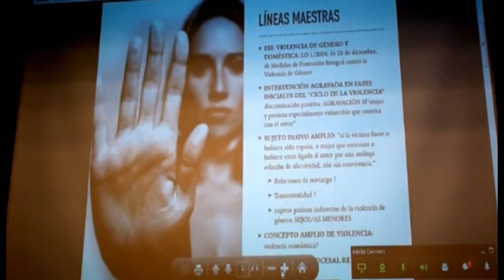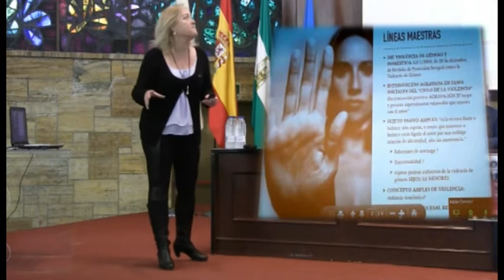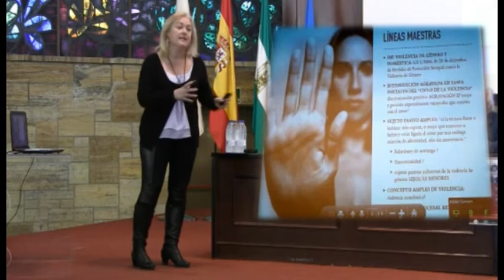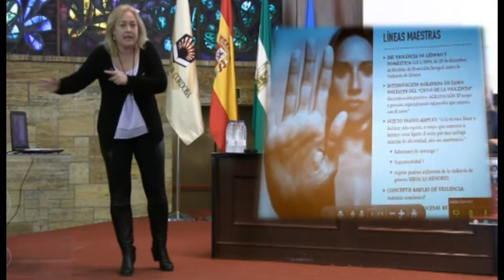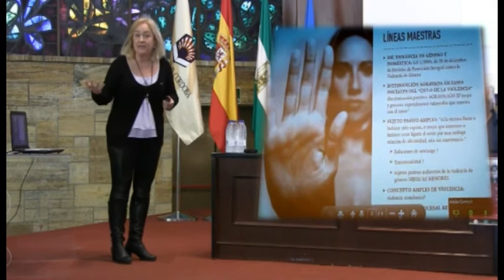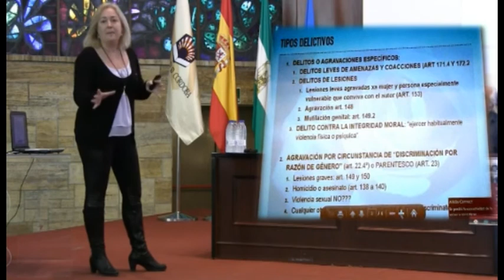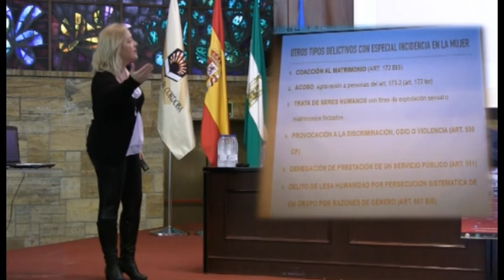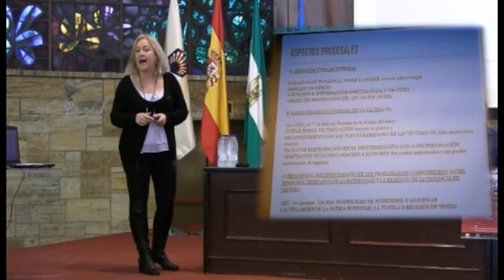"Feminismo, Masculinidades e Ingeniería, Primera Sesión, María Isabel González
Módulo 1 del curso "Feminismo, masculinidades e Ingeniería", organizado y financiado por la Escuela Politécncia Superior de Córdoba. Colaboran:
1. Asociación Cultural y Tecnológica ingenia XXI.
2. Grupo de Estudios sobre Feminismo y Género de la Universidad de Córdoba (GeFeGé).
3. Aula Ingenia de Cultura y Tecnología de la UCO.